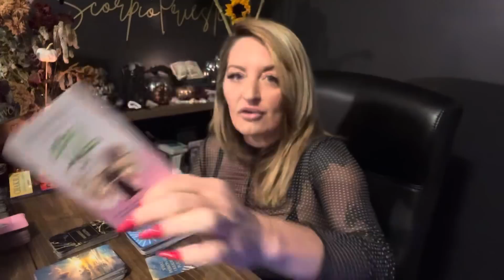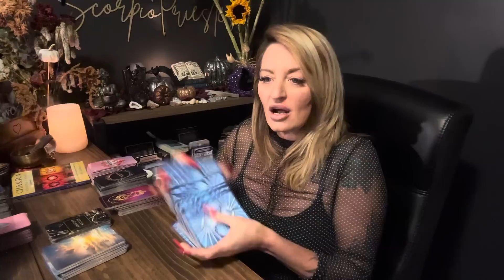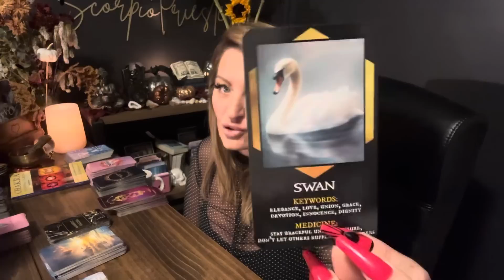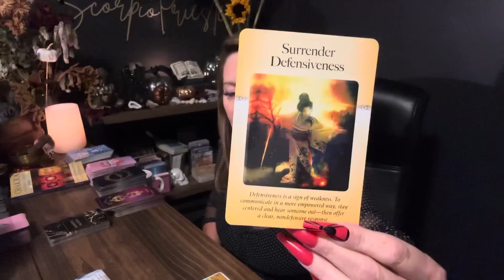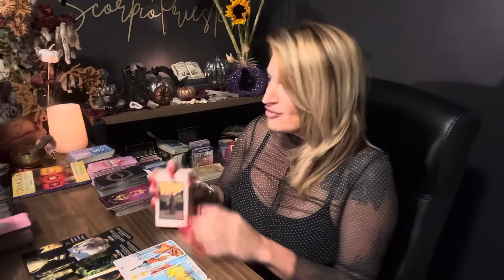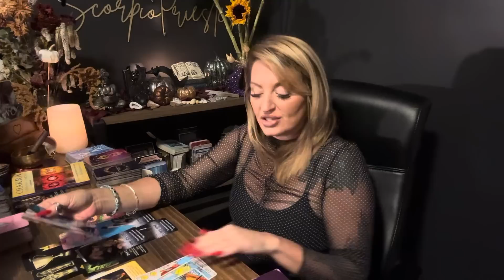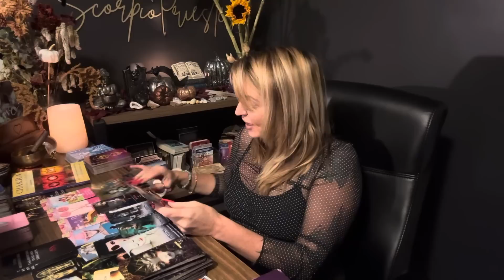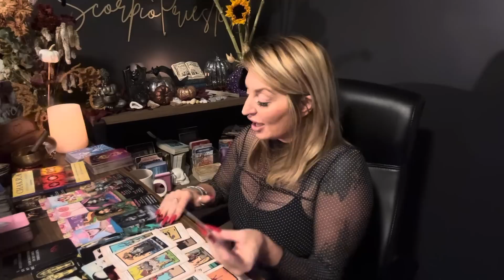Scorpio ♏️ “The TRUTH” Soulmates x2 🤣 AFRAID TIMES RUNNING OUT , You’re seeing Clearly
00:00 General / Eclipse Energy
15:51 Career
20:04 Love

Scorpio lovetarot Scorpio, reading October tarot, reading, soulmate, twin flame connection

Scorpio, you’re starting to see clearly somebody in your life although they love you may want to be single for now. Let it come and let it flow love will enter your life.

ScorpioPriestess.com or
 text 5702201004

15 minute FaceTime $25
20 minutes FaceTime $30
30 minute FaceTime $40
60 minute FaceTime $80
90 minute FaceTime $125

Scorpiopriestess
DRAWLING WILL BE ON October 31

 @scorpiopriestess9 Instagram